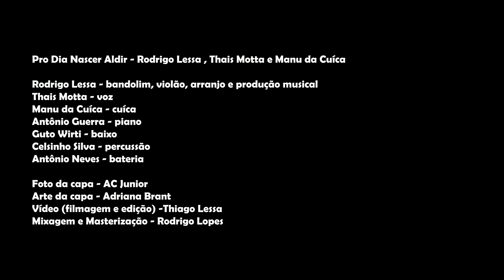Pro Dia Nascer Aldir/BELLA CIAO [VÍDEOCLIPE] Rodrigo Lessa, Thais Motta e Manu da Cuíca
PRO DIA NASCER ALDIR/BELLA CIAo- Rodrigo Lessa/Manu da Cuíca
A canção nascida em plena pandemia traz a esperança de uma libertação desses tempos noturnos que virá aos poucos e de  algum jeito. A letra, que homenageia os que já foram, é um desabafo, uma crença e um um alento.  O arranjo, que na introdução cita de forma  reharmonizada a musica da resistência italiana ao fascismo Bella Ciao, sublinha e se associa à dimensão libertária de Aldir Blanc.
A canção que nessa gravação, contou com as participações especiais  de Thais Motta na voz e da Manu da Cuíca na cuíca , foi uma das selecionadas no premio Respirarte que a Funarte patrocinou para os artistas durante a pandemia.

Rodrigo Lessa- bandolim, violão, arranjo e produção musical.
Thais Motta - voz
Manu da Cuíca- cuíca
Antônio Guerra- piano
Guto Wirti- baixo
Celsinho Silva – percussão
Antônio Neves - bateria

Foto da capa  AC Junior
Arte da capa Adriana Brant
Vídeo (roteiro e direção)-Thiago Lessa

Mixagem e Masterização- Rodrigo Lopes

Pro Dia Nascer Aldir
Rodrigo Lessa/ Manu da Cuíca

Abrir a porta pra voar Num bem te vi
Sentir o sol se derramar
Igual Dali
Olhar um Tantinho
Para o mar
Lembrar Aldir
Todos que não puderam vir

Pagar a Brahma pro gari Sentar no bar
Dizer pro amigo, chega aí
E gargalhar
Dar um abraço até cair
Depois chorar
Quem já não tá mais por aqui

Logo depois meter o pé Entardecer
Nos pingos de um picolé
E quando vê
Já estar no meio do rolé
E no xirê
Fitar a lua e agradecer

Se aquele aperto então bater Sem marcha-ré
Gritar bem alto, olha aê
A gente é
Um osso duro de roer
Não tem migué
Corpo encruado no dendê

A gente é
Não tem migué
Ouviu, mané
A gente vem é pra vencer

De bocado em mau bocado O caldo derramou
Arranca rabo com o diabo
Mas aqui estou
Com o peito calibrado
Pra meter o gol